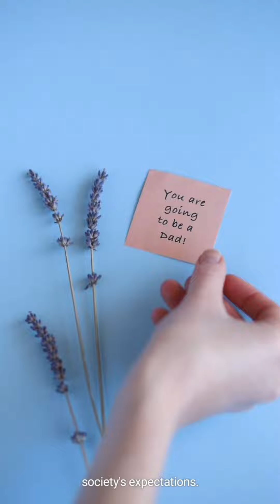Poison.Nightmare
but its your life.
do you.
forever.